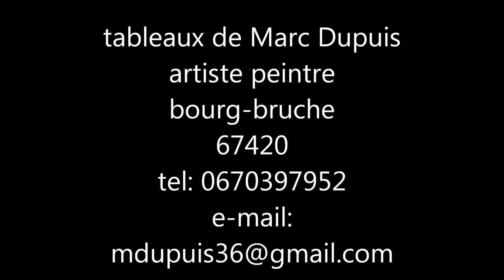tableaux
Voici une toute petite partie de mes tableaux, j'aimerais savoir ce que vous en penser.
N'hésiter pas a me laisser un commentaire...